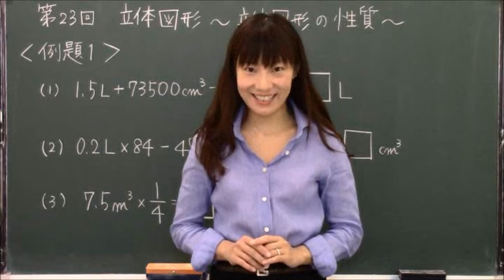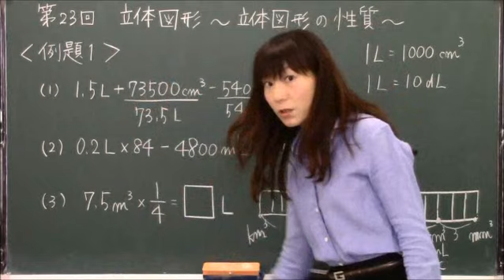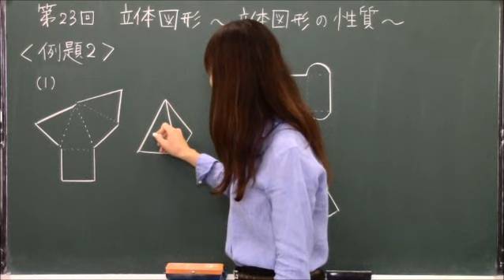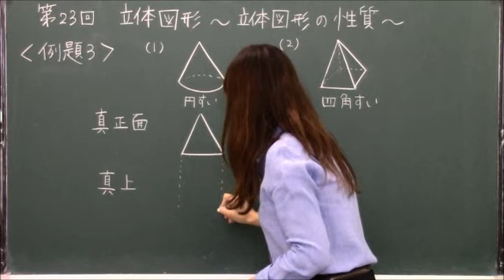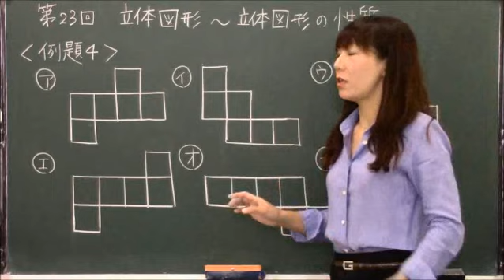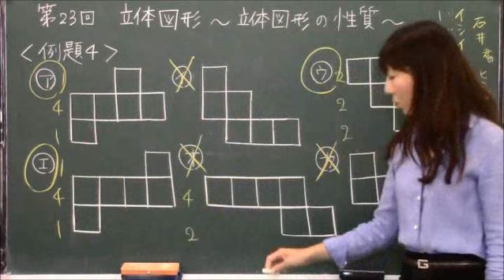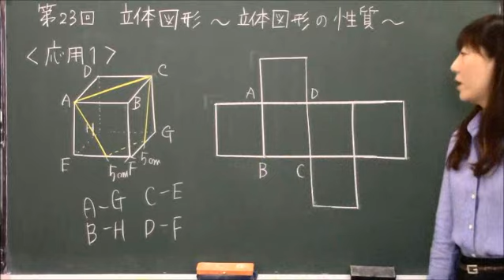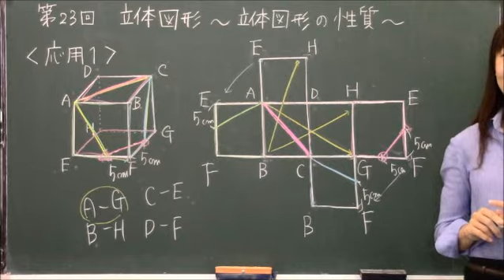第23回 立体図形～立体図形の性質～【きょうこ先生のはじめまして受験算数 図形編】 ｜ 朝日小学生新聞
『きょうこ先生のはじめまして受験算数　図形編（安浪京子・著）』
【amazon】

『きょうこ先生のはじめまして受験算数 数・割合と比・速さ編（安浪京子・著）』
【amazon】

『中学受験　６年生の親がすべきこと　53の悩みにお答えします（安浪京子・著）』
【amazon】